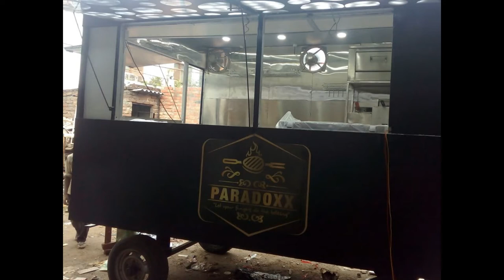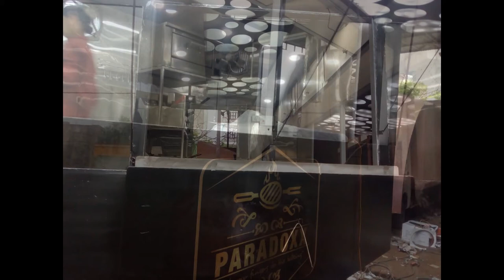FOOD TRAILER MANUFACTURES IN DELHI#Food Kiosk dealers#Food Van Manufactures#SAI STRUCTURES INDIA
We are instrumental in offering finest quality Food Trailer to our valuable customers. Manufactured using different kinds of latest tools and equipment, these vans are commonly used for selling food. The team of quality controllers ensures a defect free range through rigorous in-house quality testing procedures.